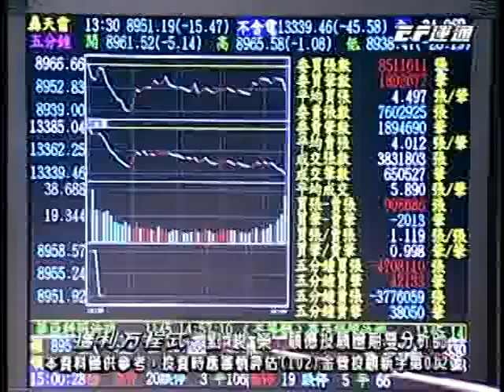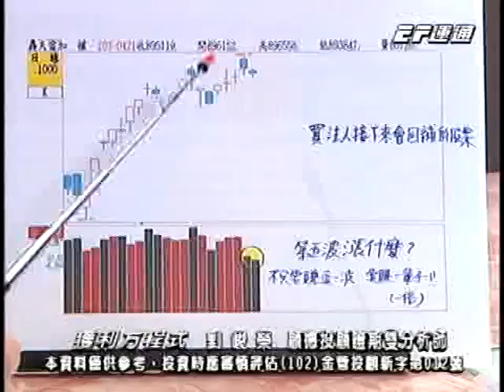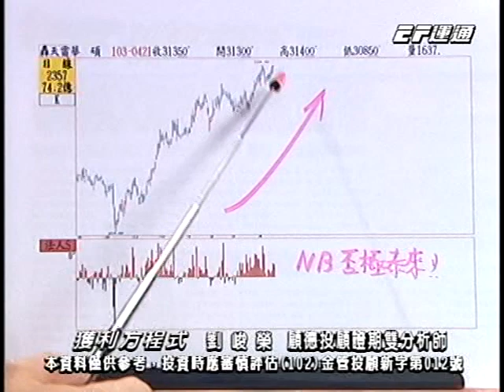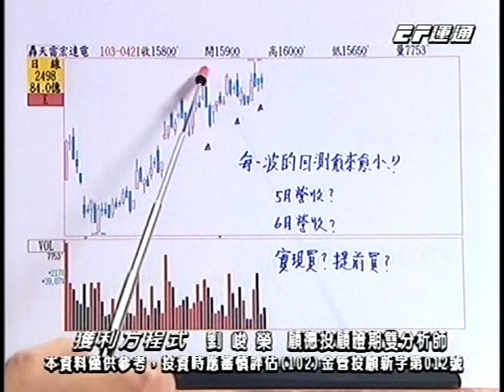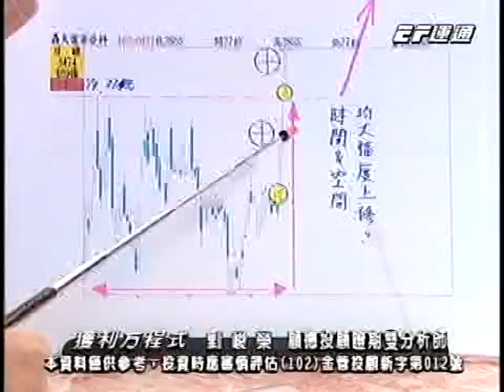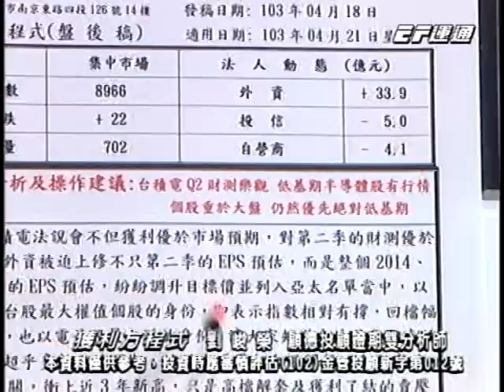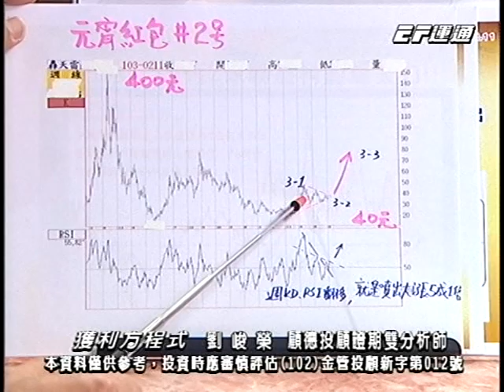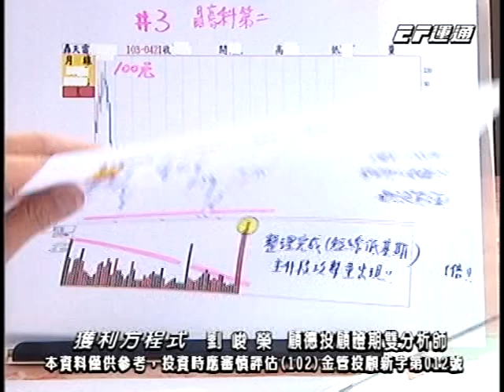20140421 1500 劉峻榮 獲利方程式